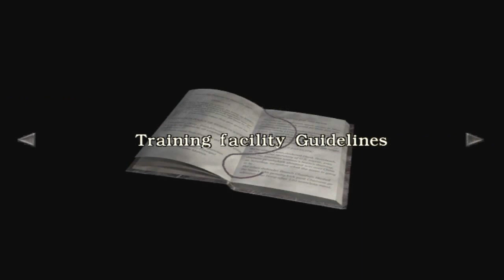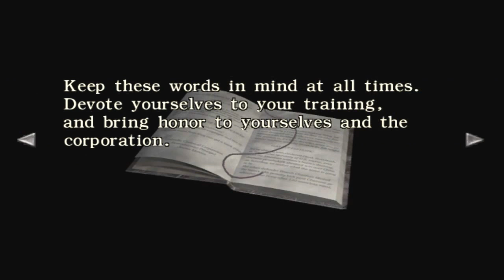Lets Play Resident Evil Zero part 5